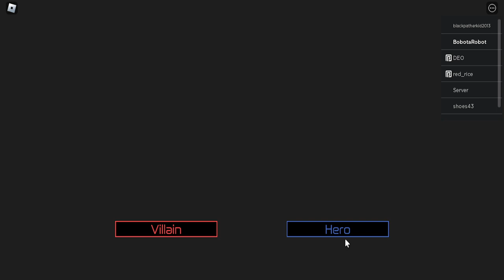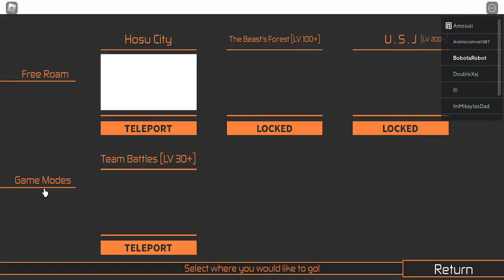I got a legendary quirk.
In my first gameplay.